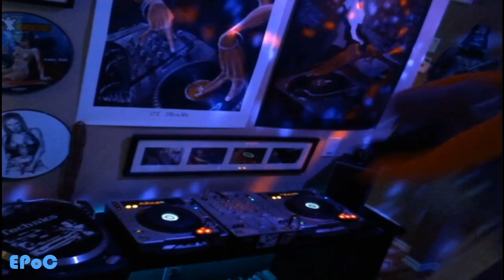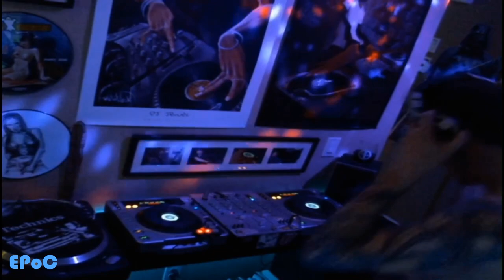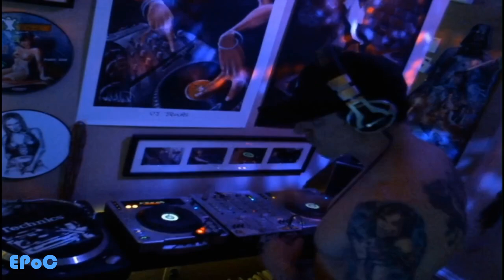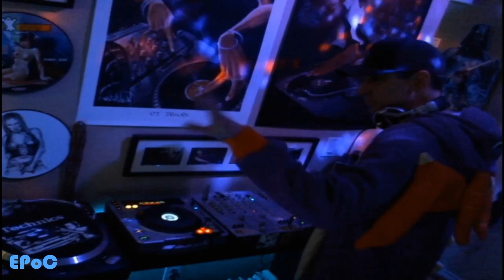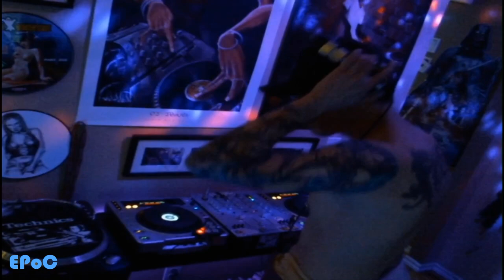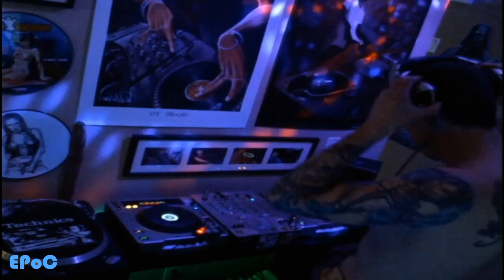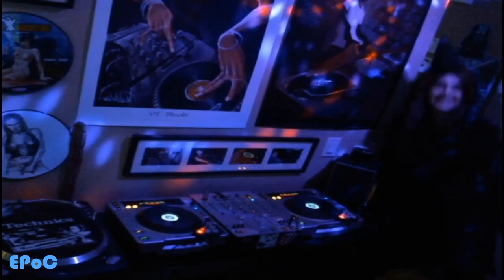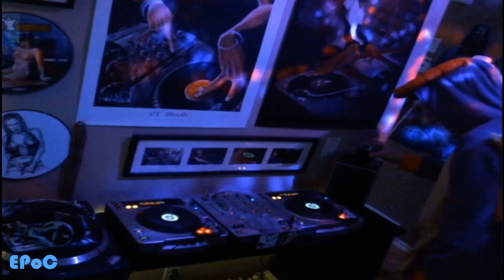EPoC live DJ set of trance, breaks, electro, hardhouse, and happyhardcore :o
Live @ PLUR Revival (March 28, 2020)